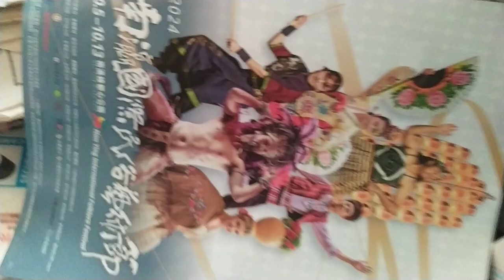VIDㄏ20241005 13#Nanying NIFF Tainan, Taiwan,ROC 171618